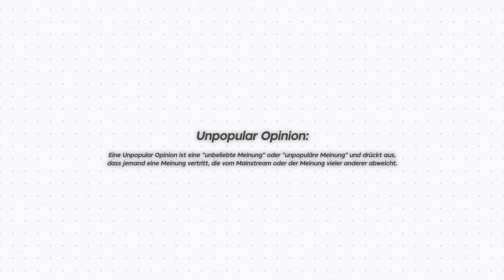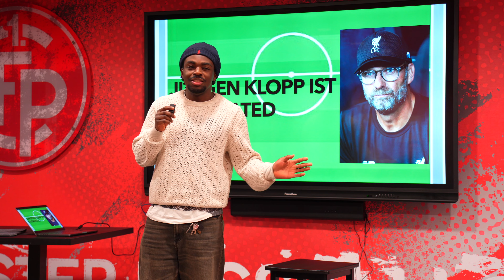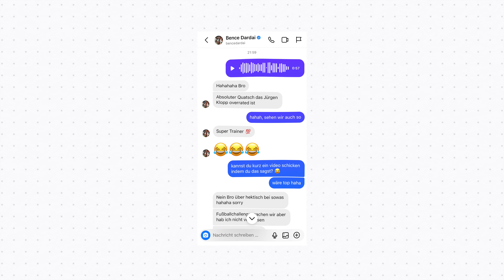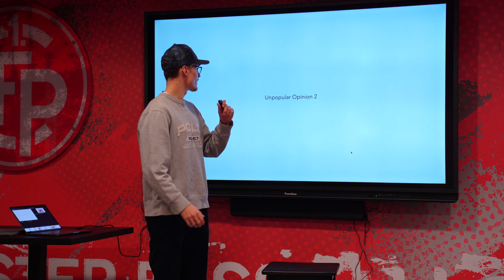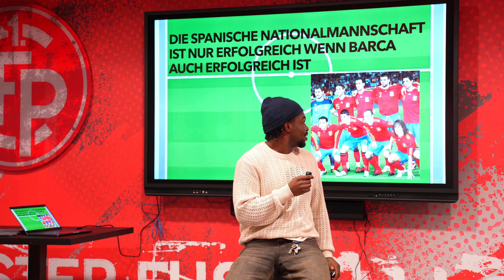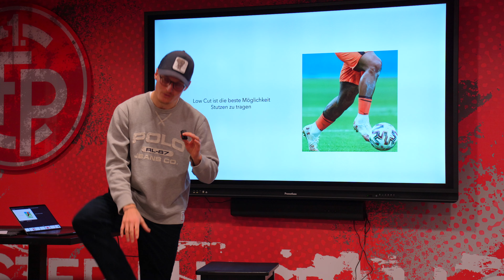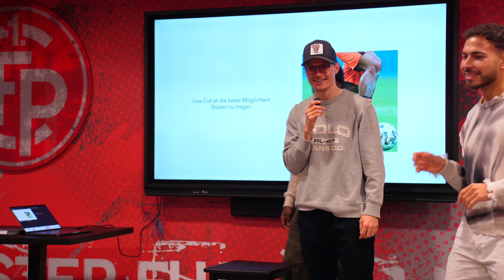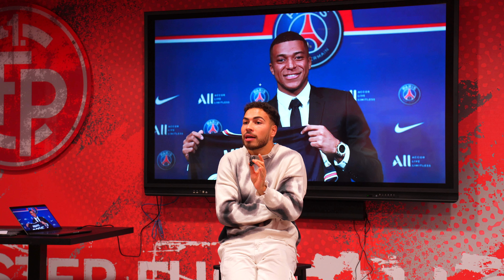Ist Jürgen Klopp overrated? - Fußball Hot Takes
Jürgen Klopp ist overrated, Hummels war besser als Ramos und Frimpong ist aktuell der beste AV in Europa? Alles fragwürdige Aussagen, die eventuell bestraft werden.

🎅🏼 Adventskalender Informationen:

🎄 Vom 01.12. bis zum 24.12. werden 5 Videos veröffentlicht (immer Sonntags um 17:00 Uhr)
🎄 In jedem Video werden Buchstaben angezeigt, die aneinandergereiht ein Lösungswort ergeben (14 Buchstaben)
🎄 Am Ende von jedem Video werden neue Preise in die Geschenkbox gelegt
🎄 Wer mir zwischen dem 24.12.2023 und dem 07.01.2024 das Lösungswort über Instagram (@janwehner) schickt, ist in der Verlosung dabei